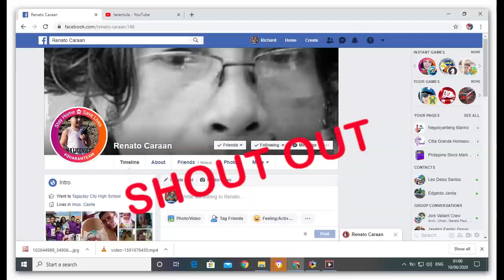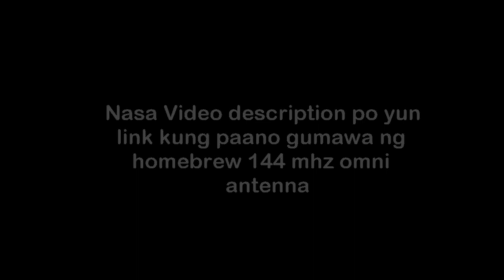LOADING COIL FOR HOMEBREW VHF 144MHZ